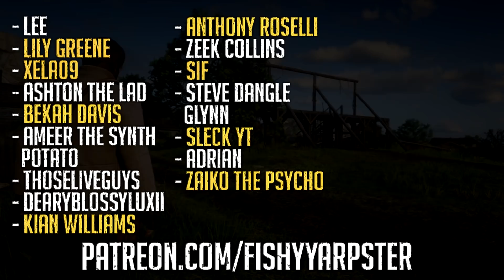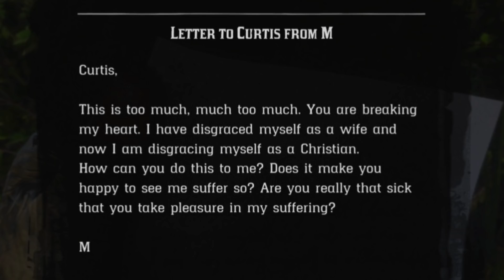Sheriff Curtis Malloy's Dark Secret - Red Dead Redemption 2